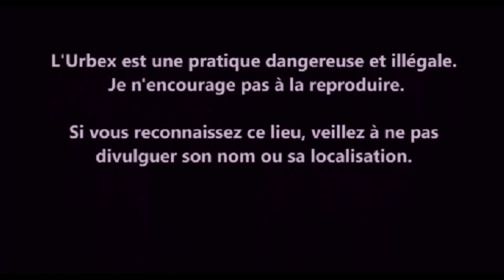URBEX Guy Clément POLSKA | MALCZYCE | BIG FACTORY VIDEO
Une exploration en Pologne, au nord-est de la Ville de Legnica. Nous sommes dans une ancienne usine de production de brique. Le site est immense et abandonnée depuis plus de 20 ans.
An exploration in Poland, north-east of the city of Legnica. We are in a former brick production plant. The site is huge and abandoned for more than 20 years.
Разведка в Польше, к северо-востоку от города Легница. Мы находимся на бывшем кирпичном заводе. Это место огромно и заброшено более 20 лет.
Eine Erkundung in Polen, nordöstlich der Stadt Legnica. Wir sind in einer alten Ziegelfabrik. Der Ort ist riesig und seit über 20 Jahren verlassen.
Eksploracja w Polsce, na północny wschód od miasta Legnica. Jesteśmy w by³ym zakładzie produkcji cegieł. Strona jest ogromna i porzucona przez ponad 20 lat.
Una exploración en Polonia, al noreste de la ciudad de Legnica. Estamos en una antigua fábrica de ladrillos. El sitio es enorme y ha estado abandonado durante más de 20 años.
Un'esplorazione in Polonia, a nord-est della città di Legnica. Siamo in un ex stabilimento di produzione di mattoni. Il sito è enorme e abbandonato da oltre 20 anni.